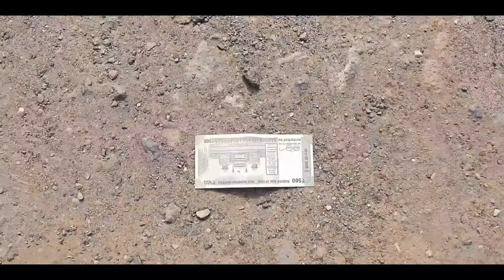Pushpa | Part 1 | LoLa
Hey Guy`s Thank you so much ham logon ko support karne ke liye🙏 aur Agar yah video aap Logon ko Pasand aaya hai to ek like jarur Karen👍 aur kisi bhi sawal ke liye comment kar sakte ho aur aapka jitna bhi friend hai unko yah video share kar do please

We have made this video just for laughing fun, not for hurting anyone's feelings or for hurting any religion, just for laughing joke, thank you.

Script & Directed by - Team Lola
Editing & Thumbnail : Imran Nazir
Shoot : Team Lola

CAST
Sameer Ansari - Pushpa Raj
Imran Nazir - Commissioner Hatka
Md Afsar - Hullchul
Md Farman - Dhadpade & Lady
Md Sabir - Mari & Chachaa
Sk Bilal - Mani
Md Ashan - Maya
Arbaaz Khan - Hira
Md Zeeshan - Munna